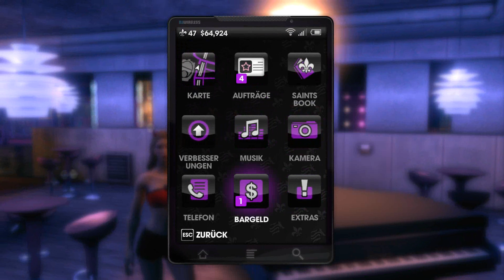Let's Play Saints Row The Third #055 [Full-HD] Stoppe Die Downloads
Saints Row The Third is the property of THQ and Volition inc.

Aufgenommen und erstellt mit verschiedenen Ingame Aufnahmen.

Benutzte Programme.
Fraps
Sony Vegas